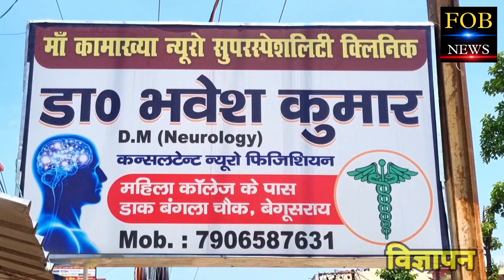नए कानून में 302 और 307 को हटाकर , अब क्या-क्या नया आया है | सभी पुलिस वालों ने आम जनता के बीच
नए कानून में 302 और 307 को हटाकर , अब क्या-क्या नया आया है | सभी पुलिस वालों ने आम जनता के बीच बताई नई अपराधी कानून